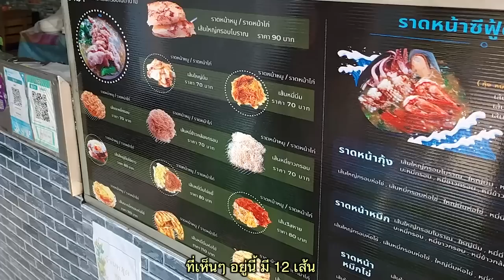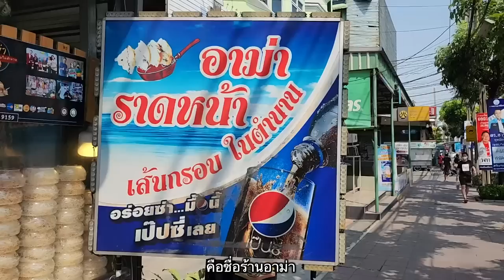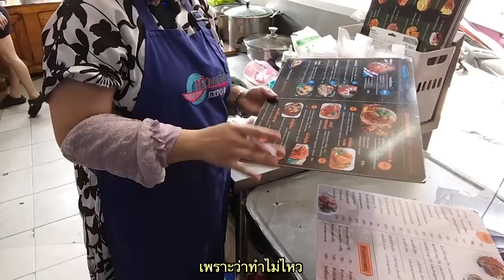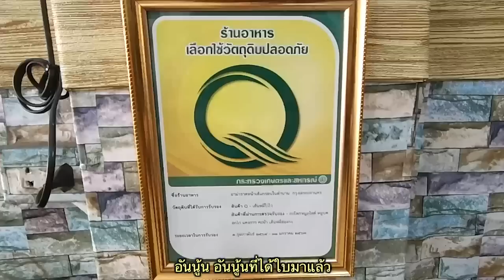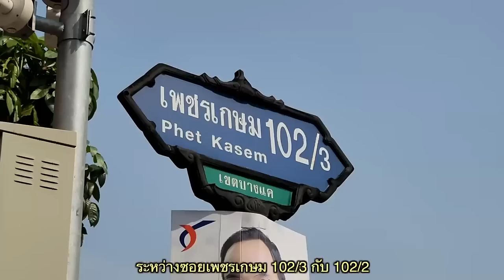รื้อสูตรเก่าจากอาม่ามาทำใหม่ คิดเมนูเส้นจนดังและตั้งตัวได้ จากเคยขาดทุนเซ้งตึกแถว5ห้องใหญ่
อาม่าราดหน้าเส้นกรอบในตำนาน
⏰ 11:00 - 21:00 น. (หยุดวันอังคาร)
🎯 50 ซอย เพชรเกษม 102/3 แขวงบางแคเหนือ เขตบางแค กรุงเทพมหานคร 10160

🚩ร้านไหนดี ร้านไหนเด็ด แนะนำของกินกันได้ที่กลุ่ม "ตามรอยร้านดัง"

**แลกเปลี่ยนเรื่องราว แนะนำ และแชร์ข้อมูลเพื่อเป็นประโยชน์กับเพื่อนๆ ในกลุ่ม ร้านอร่อย ร้านเด็ด ร้านพิเศษ ร้านในดวงใจ หรือร้านในตำนานที่น่าสนใจ ขอบคุณจากใจที่ร่วมแบ่งปัน (เผื่อเจอร้านไหนน่าโดน ต่ายจะตามไปกิน😋)